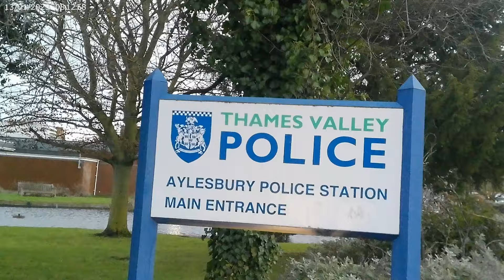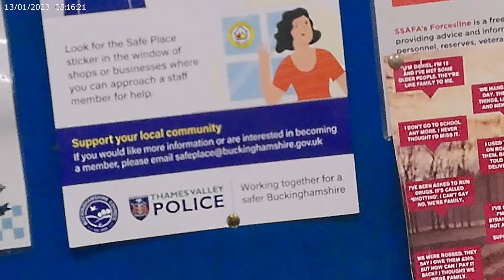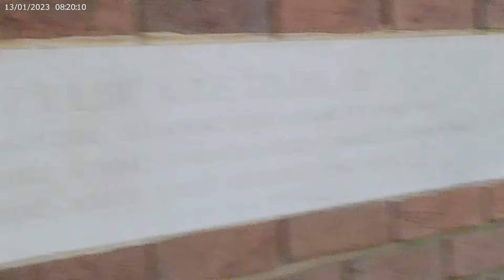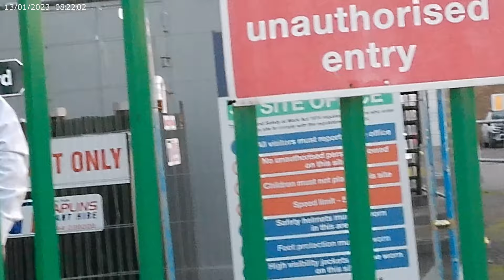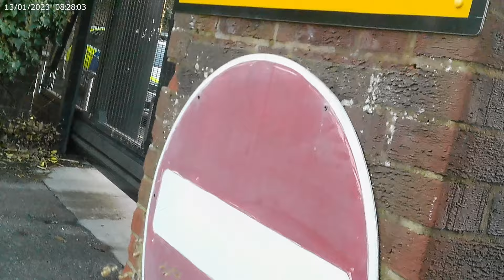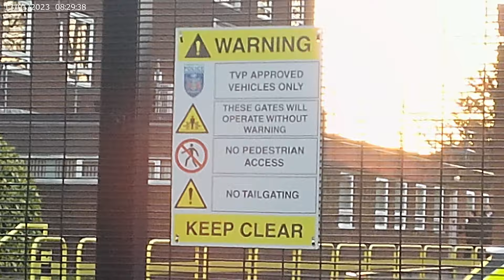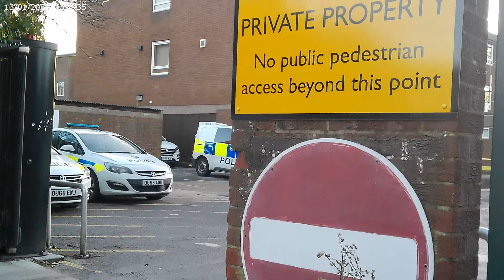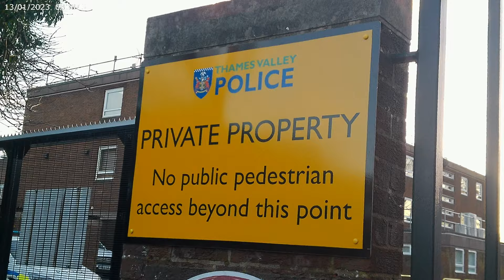Aylesbury Police Station Revisit